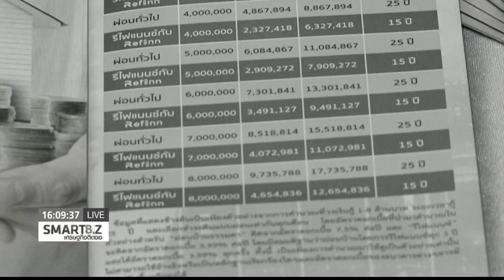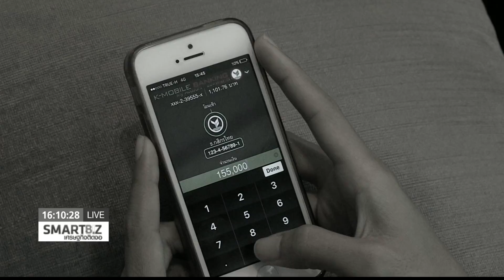Smart Biz เศรษฐกิจติดจอ : ก.ล.ต. จัดประกวดนวัตกรรมฟินเทค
ออกอากาศ  21 ต.ค. 59 เวลา 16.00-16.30 น. ช่อง 24 True4U